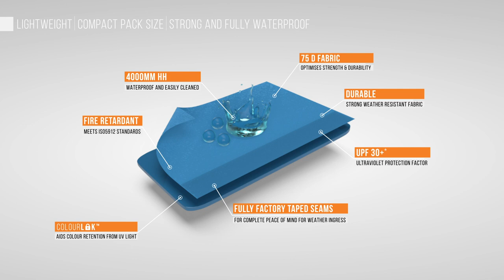Vango AirBeam Tents - Valencia II Air 650XL 2020